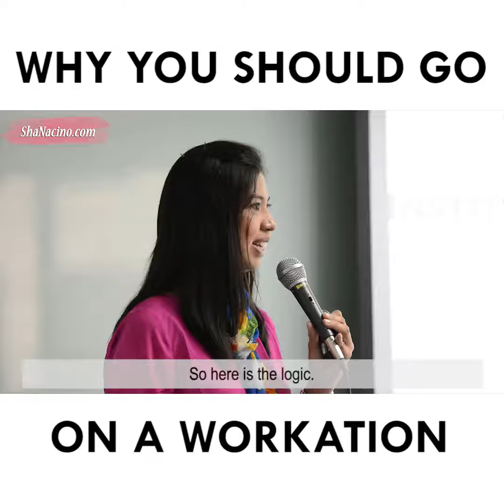Filipino Motivational Speaker: Why you should go to a workation?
Sales Kickoff Speaker Sha Nacino: Why you Should Go to a Workation?

Uncover the Benefits: Explore the Reasons Why a Workation Might Be Your Next Best Move! 🌍💼

About Sha Nacino:

Sha Nacino is recognized as an international Filipino motivational speaker, esteemed author of 15 books, TEDx speaker, and adjunct faculty at the Asian Institute of Management. Her engaging style and professionalism have made her a favorite with both audiences and event organizers. Known for igniting possibilities, Sha's mission is to inspire fearless possibilities by helping leaders and organizations cultivate a culture of appreciation and psychological safety.

Here are three ways Sha can help you:

1. Be part of Sha's "Motivational Seaker's Insights" email newsletter and receive inspiring emails on personal development plus download her eBook “How to Make Your Dreams Come True” with a blurb by Brian Tracy.
2. Are you a corporate leader or HR Professional? Every Monday, Sha will email you 1 insight to motivate your employees and teams so they feel cared for, engaged, and inspired to over-deliver. Sign up for the Inspiring Fearless Possibilities newsletter